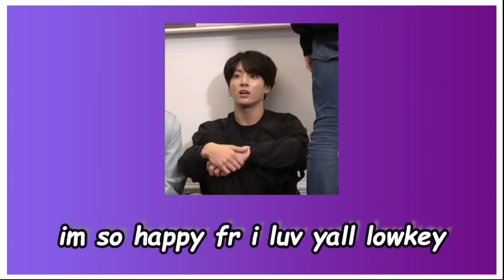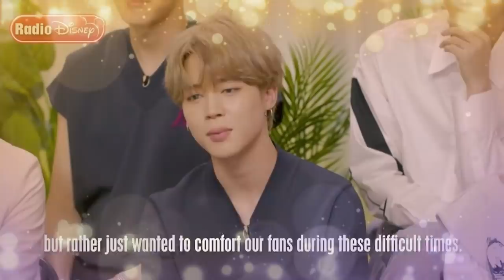bts american interview 2020 but its on crack (bts crack)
yes, i am in fact still alive you guys~